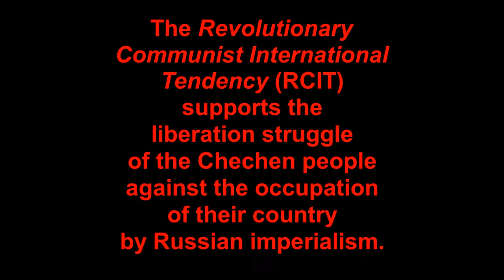Freedom for Chechnya!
Freedom for Chechnya! Down with Russian Imperialism! For a Workers and Peasants Republic!

A Video Statement by Michael Pröbsting, International Secretary of the Revolutionary Communist International Tendency (RCIT), on 06 August 2017

The Revolutionary Communist International Tendency (RCIT) supports the liberation struggle of the Chechen people against the occupation of their country by Russian imperialism.

The RCIT has published numerous articles and documents on the Chechen liberation struggle as well as on Russian imperialism.

on a daily basis.